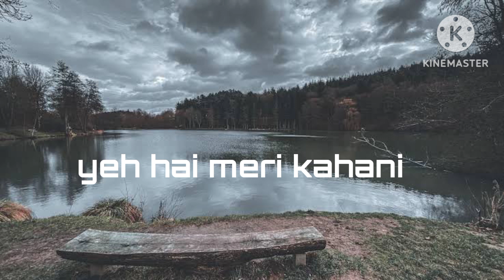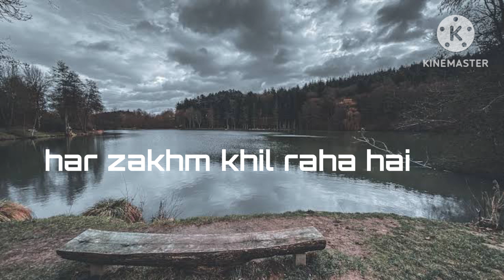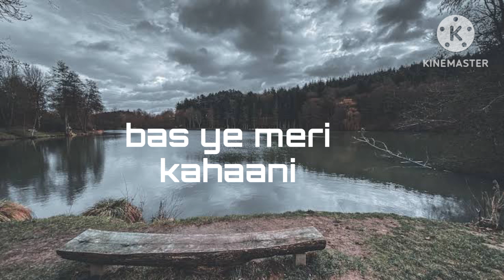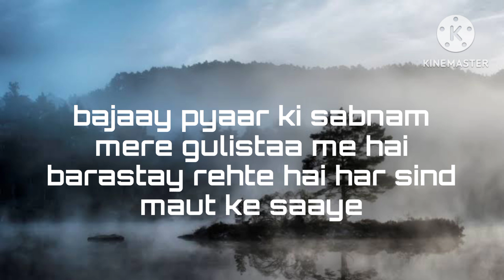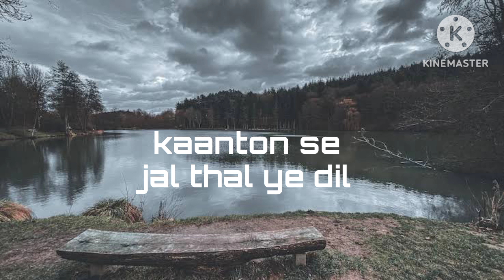Ye Hai Meri Kahani - Lyrical Vedio | Strings | Zinda | Sanjay Dutt, John Abraham, Lara Dutta